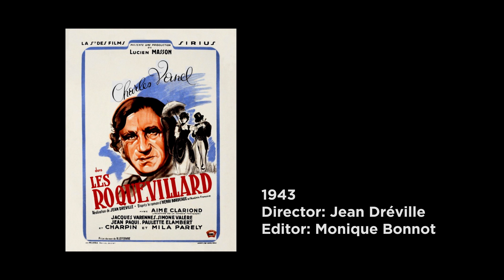An Interview with Françoise Bonnot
The Oscar-winning editor talks about her background in the craft and her collaboration with Costa-Gavras.